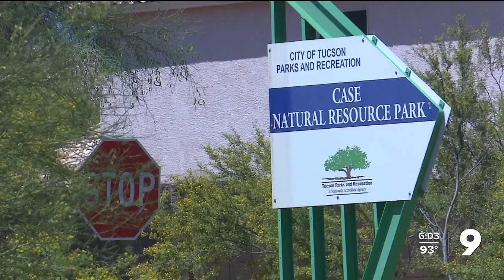Tucsonans share their stories about facing addiction